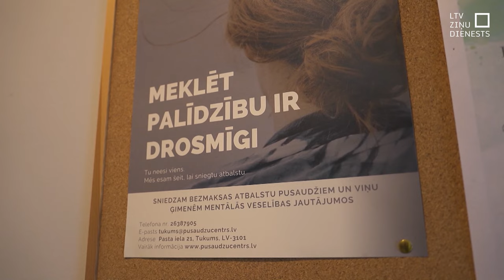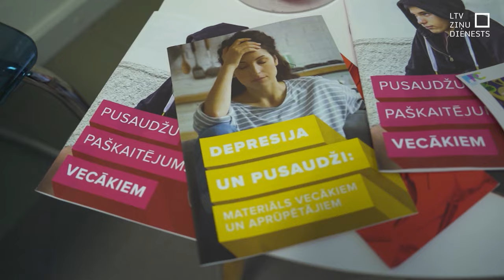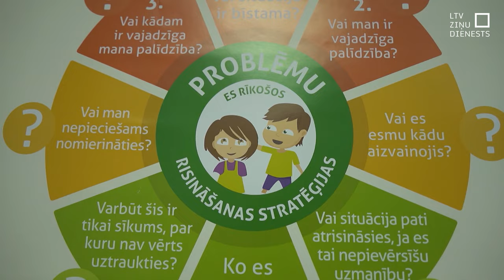Pieaug jauniešu atkarība no amfetamīna un medikamentiem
Jaunieši pusaudžu resursu centros arvien biežāk vēršas pēc palīdzības, lai cīnītos pret dažādam atkarībām. Pēdējā laikā palielinājusies narkotisko un psihotropo vielu lietošana. Šīs vielas jauniešiem ir viegli pieejamas, bet vēlme pēc to lietošanas veidojas gan tāpēc, ka jaunietis saskāries ar problēmām skolā vai ģimenē, gan tāpēc, ka tās lieto draugi un paziņas. Krīzes centros un arī policijā norāda – ģimenēm, skolām un pašvaldībām daudz vairāk jādomā par iespējām nodarbināt jauniešus.